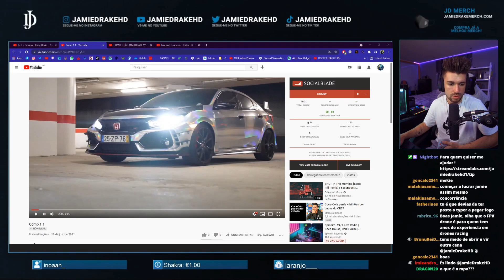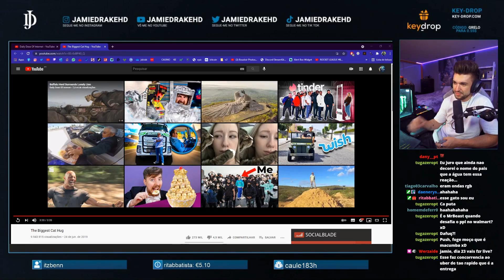JAMIEDRAKE MELHORES MOMENTOS #7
JAMIEDRAKE